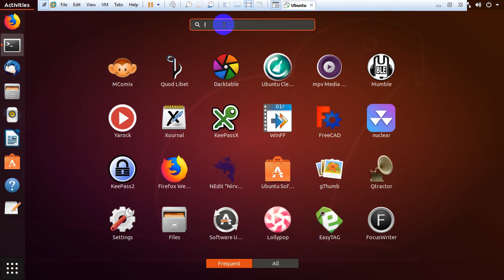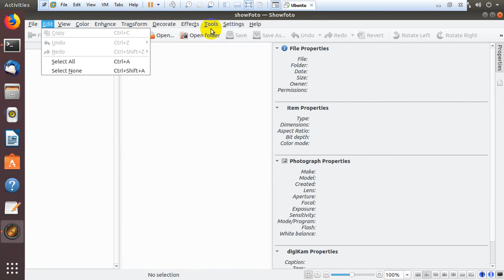How to Install Showfoto on Ubuntu